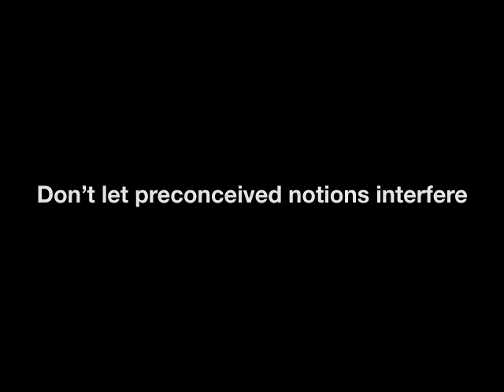Remaining unbiased during an investigation-Leah Lane-Fraud Magazine-December 2014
Leah Lane, CFE, Director of Global Investigations at Texas Instruments, explains the importance of remaining unbiased during a fraud examination.